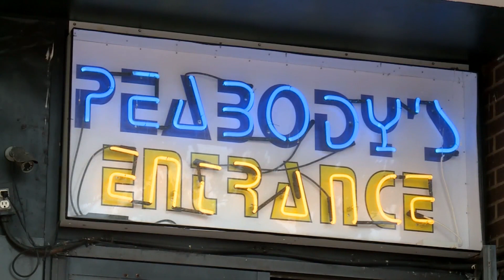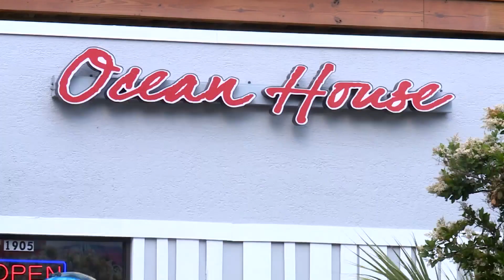Only on 10: VB business owners, police optimistic that safety concerns at start of summer will be ad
WAVY News 10's Jon Dowding reports.